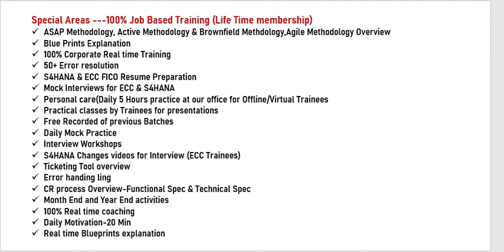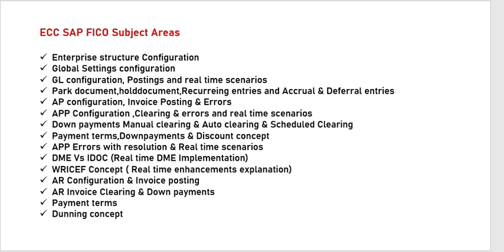SAP FICO+S4HANA New Syllabus -SAP FICO Course in telugu-SAP S4HANA Finance Course in telugu-chanu sk